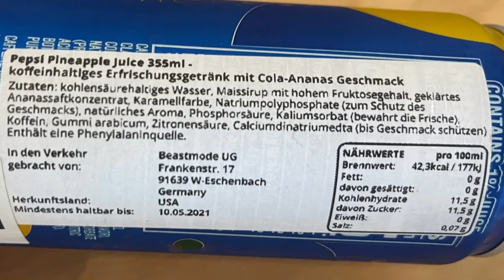Pepsi Pineapple im Test mit Ananas-Geschmack im Test!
Juhu vom Guru! Heute gibt es die Pepsi Pineapple mit Ananas-Geschmack für euch im Test. Viel Spaß bei diesem Video. Wo ihr MICH sonst NOCH findet: